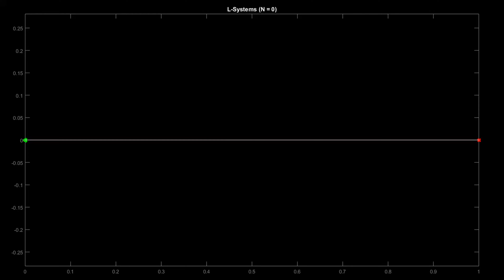5-Dragon (level up/down) [No sound]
5-Dragon (level up/down) [No sound]
Created using  Lindenmayer systems.